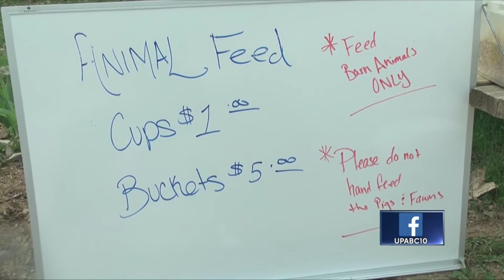Travel Tuesdays: ABC 10 takes on the DeYoung Family Zoo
For our newest segment, ABC 10 is exploring some of the U.P.'s best travel destinations and tourist attractions.

For the debut of "Travel Tuesdays," ABC 10's Kellan Buddy and Jordan Gulkis traveled to the DeYoung Family Zoo in Wallace.